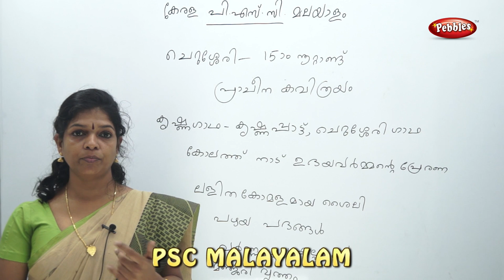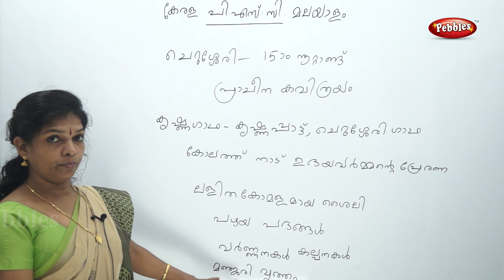PSC MALAYALAM KAVI | Malayalam poets | Ldc Kerala Kerala Current Affairs